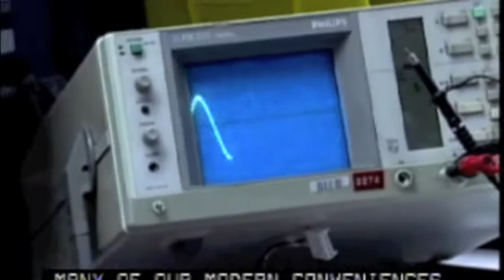Become an Electromechanical Equipment Assembler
Electromechanical equipment assemblers assemble and modify electromechanical devices such as household appliances, CT scanners, or vending machines. The workers use a variety of tools, such as rulers, rivet guns and soldering irons. Coil winders, tapers, and finishers wind wire coil used in a variety of electric and electronic products, including resistors, transformers, generators, and electric motors.